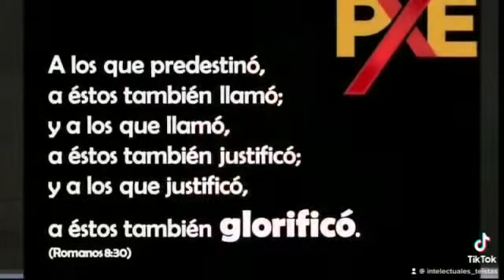¿Creyente justificado a estado no justificado?.